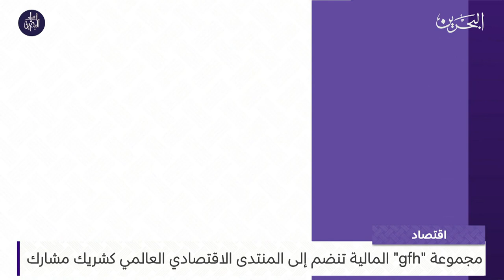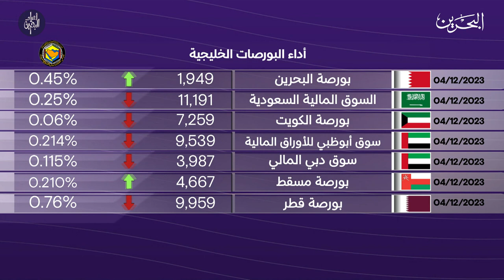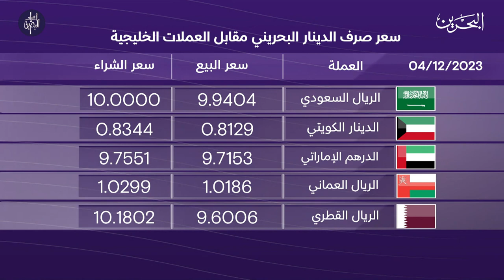البحرين مركز الأخبار : النشرة الاقتصادية 04-12-2023